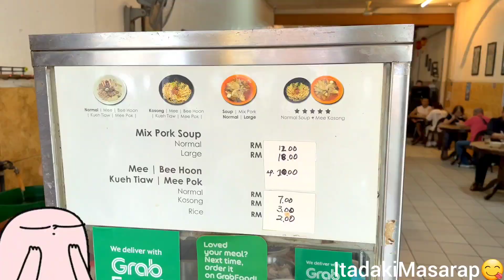Very tasty pork🥩 soup, with noodles🍜 where is it?🧐🤔